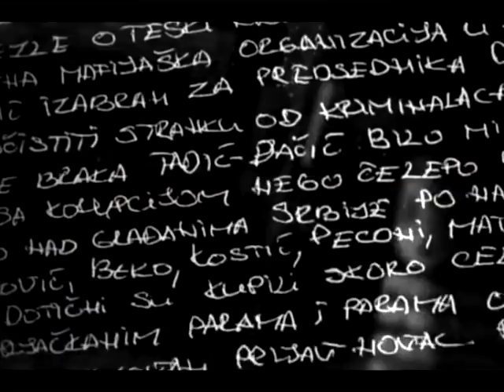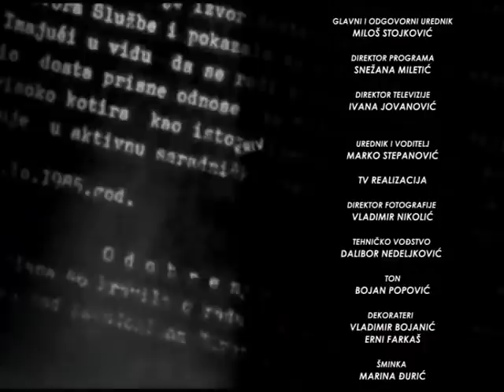RAZOTKRIVANJE SA MARKOM STEPANOVIĆEM 22.11.2018. DUŠAN PETRIČIĆ I BRANISLAV GRUBAČKI